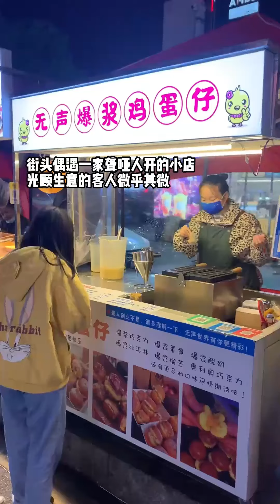42一份的全家福煎餅果子，足足10個雞蛋，滿滿全是料包都包不住了【豬頭新一】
42一份的全家福煎餅果子，足足10個雞蛋，滿滿全是料包都包不住了【豬頭新一】